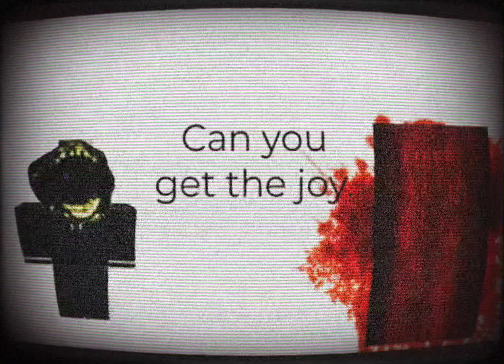joy (Ft. @darkiolo i guess)